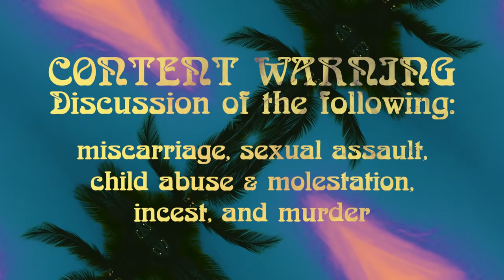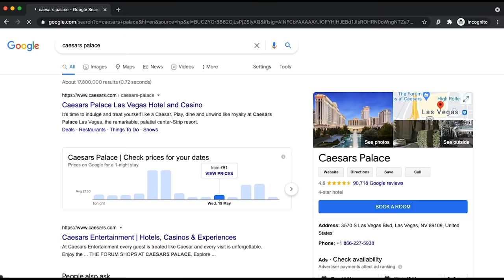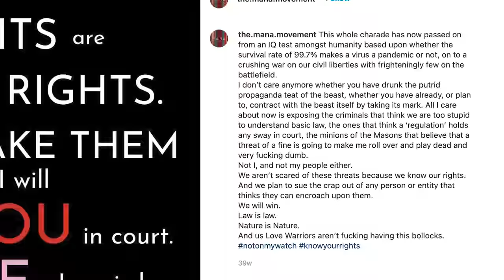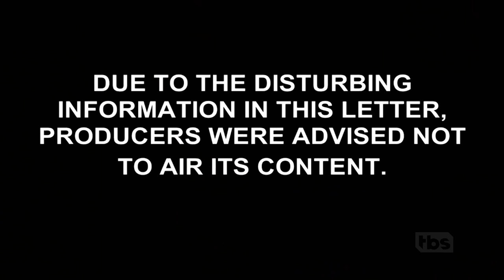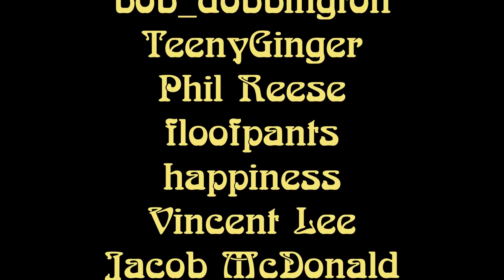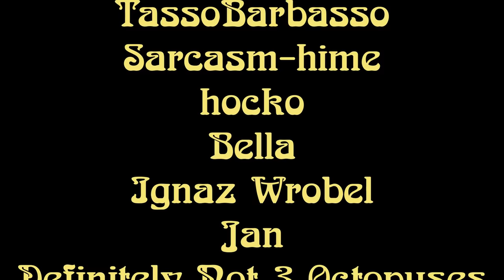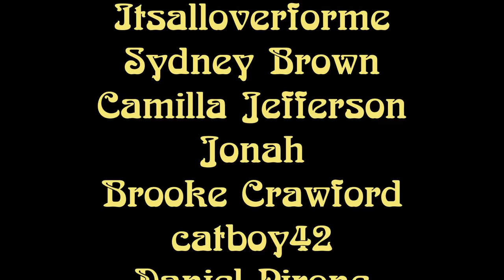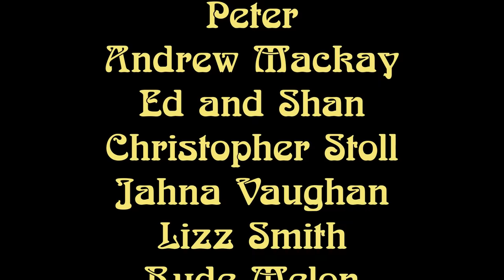Lost Resort: Oops, They Made a Cult!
They tried to do a self-improvement show and wound up with a new age cult.

The song at the end is a cover of Hungry Freaks Daddy by Frank Zappa and the Mothers of Invention